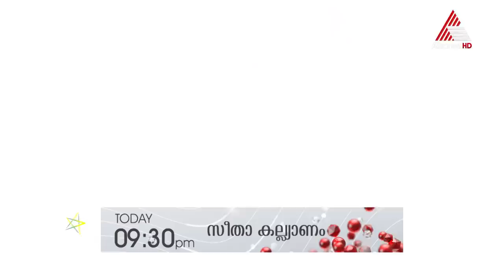സീതയുടെ കൊലപാതകശ്രമത്തിൽ രാജേശ്വരിയുടെ പങ്ക് പുറത്തുവരുമോ ?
Seetha Kalyanam || Serial || Today at 9:30 PM || Asianet